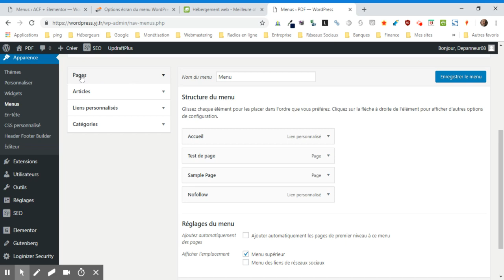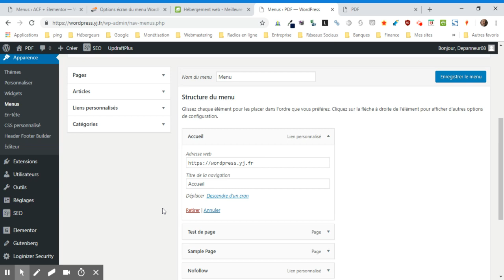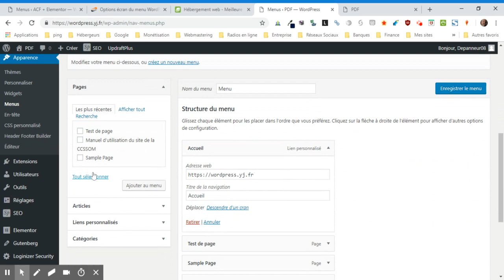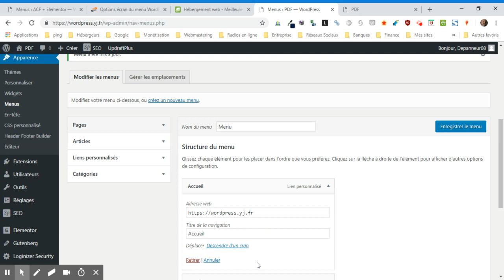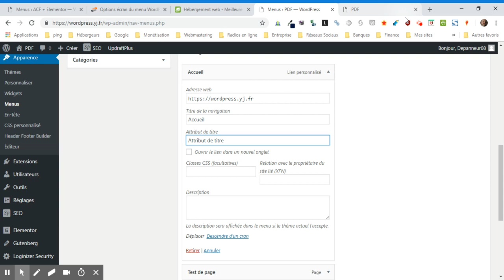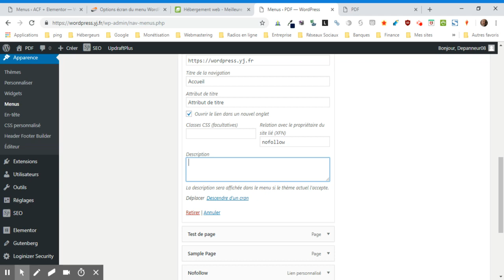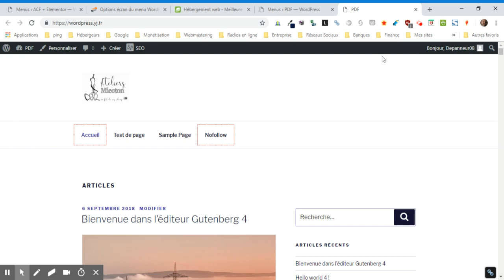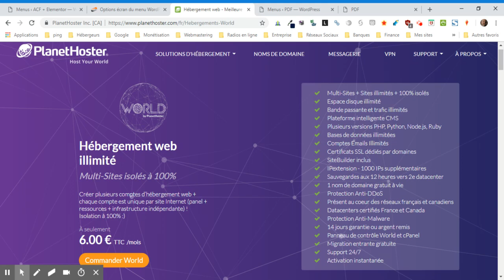WordPress : comment activer l’affichage des différentes options de menu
vous montre comment activer l’affichage des différentes options de menu sur WordPress afin de personnaliser les différents éléments de votre menu.